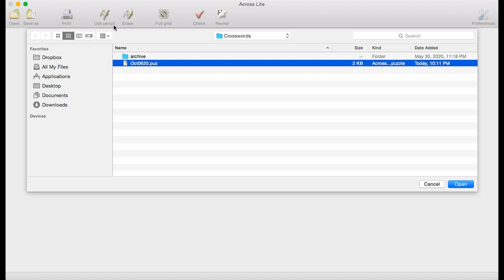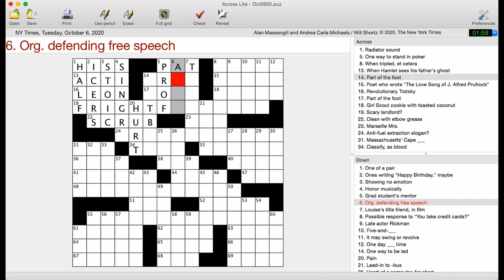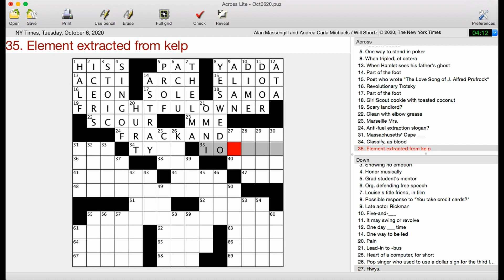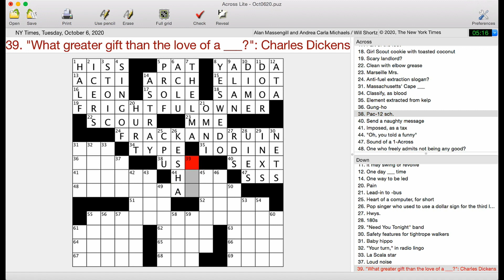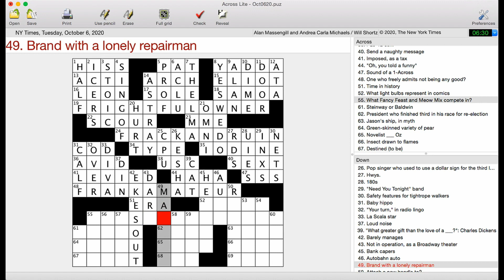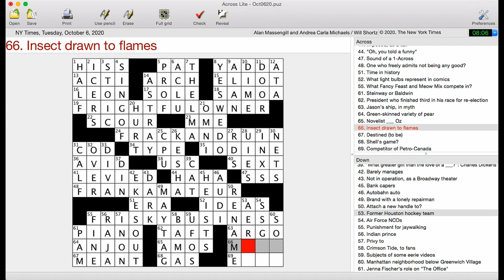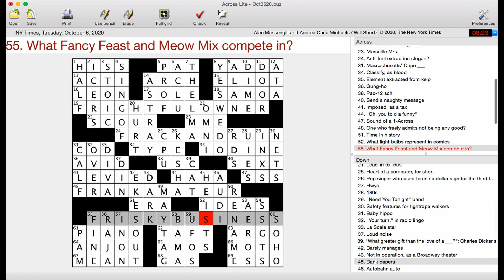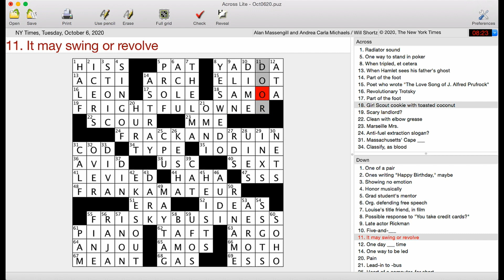The F-Word | New York Times Crossword Puzzle Walkthrough | Tuesday, October 6th 2020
An entertaining theme set but ultimately not enough bonus long fill and too much gunk for only 4 themers.

Alan Massengill and Andrea Carla Michaels’ New York Times crossword puzzle from Tuesday, October 6th 2020, edited by Will Shortz

Follow me for updates and more content!

00:00 Intro
00:15 Solve
8:35 My Review